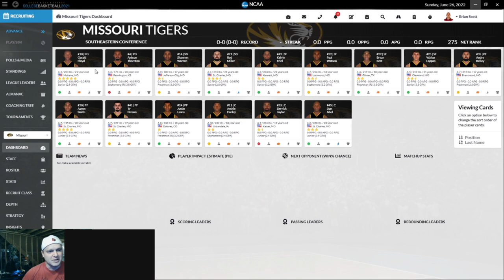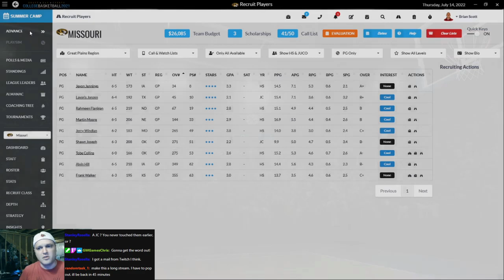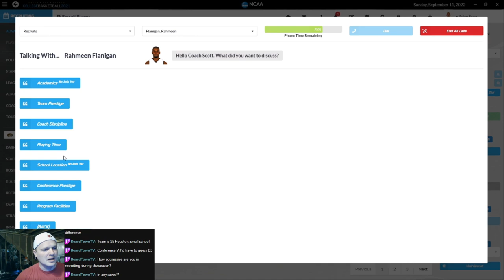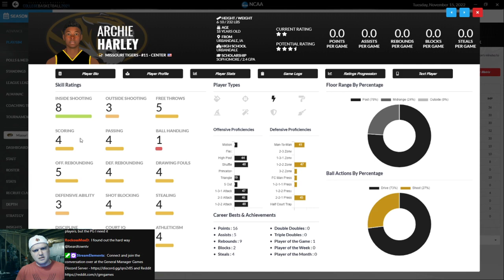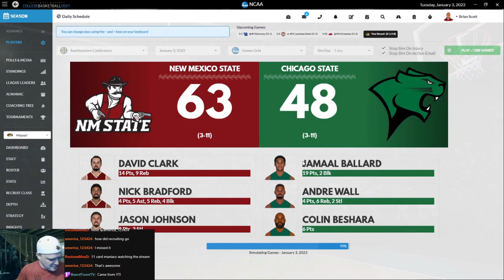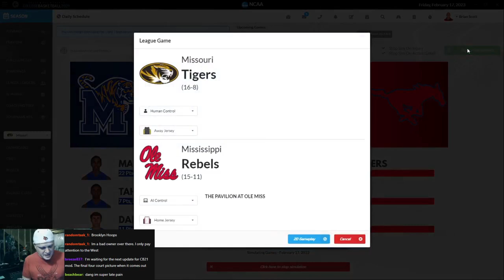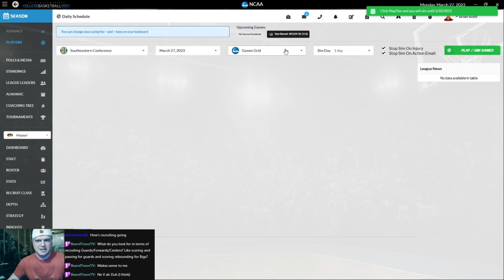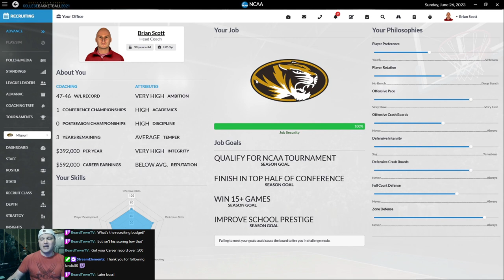DDSCB21 🏀 | Cards' Let's Play Journeyman Stream | Episode 1 📺 Missouri Tigers Rebuild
New features in DDSCB 2021 include:

Draft Day Sports: College Basketball 2021 has brand new realistic enhancements like the NET Quadrant system to determine who makes the post-season tournaments makes the game feel even more true to life.

Recruiting upgrades allow you to recruit directly from the revamped player card, see more information on the interest level of your school and new recruiting filters make it even easier to target in on your favorite recruits.

A host of new page additions such as the redesigned dashboard screen, new schedule screens, improved ways of selecting simulation times, game by game updates while simulating and changes to the strategy screen to display team proficiencies make the game even easier to navigate and use.
Customize it all! Do the editing yourself with our new database editor to change team and conference names, change logos, courts and much more or check out the community created mods to really enhance your gaming experience.

The game engine has received multiple improvements as well. New changes have been made to the 2D screen for a better experience there including extra popups when players have great games and changes to the simulation engine itself allow for better players at smaller schools to be more impactful on the stat lines and play an outsized role for their team in some cases just as they do in real life.

Link your league with Draft Day Sports: Pro Basketball 2021 for a totally immersive game universe. Automatically transfer your draft eligible players to DDS:PB21 and you can track standings, stats and rosters from your college world right inside of DDS:PB21 now!

With the additions of the “NCAAHoops Real World Mod (Team Logos, Names)” you’ll be playing a mode full of graphics, realism and life ➡️